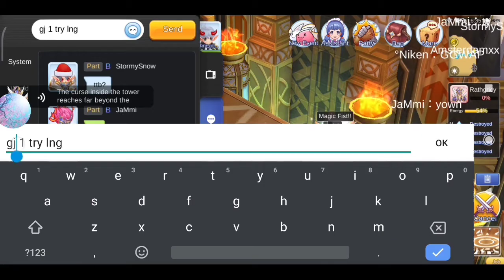Sorcerers TTB1-4 TTL Fast Run My POV #6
Weekly TTB Run All Sorc Group

Batch 4

TANK GodJihyo
AB BellaDONNA
DPS Omfg
DPS Dazai
DPS AqcBhabe
DPS Cirkero

TANK soft01
AB Yseia
DPS  Virtad
DPS junior029
DPS zee
DPS WRATHBOO

TTL

RG StormyKnight
RG Ange01
AB winA
AB Kimichie
AB allen30

SORC guthriegovan
SORC MoonPaine15
SORC MAGI
SORC Omfg
SORC JaMmi
SORC Amsterdamxx